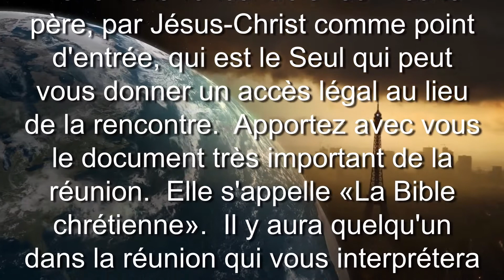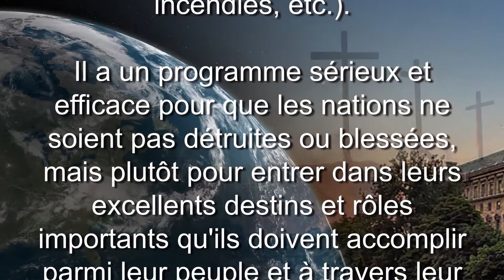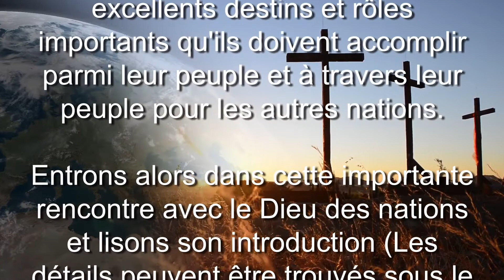(French 1 of 4) COVID-19 et Nations - Dieu dit: VENEZ MAINTENANT! PARTIE 1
Dieu invite les nations à avoir une rencontre sérieuse avec Lui. Les réponses, les solutions et les percées miraculeuses font partie de son programme.
Venez à la rencontre avec Dieu le père, par Jésus-Christ comme point d'entrée, qui est le Seul qui peut vous donner un accès légal au lieu de la rencontre.  Apportez avec vous le document très important de la réunion.  Elle s'appelle «La Bible chrétienne».  Il y aura quelqu'un dans la réunion qui vous interprétera et vous expliquera le document (Bible) et l'agenda de Dieu en tant que Père.  Son nom est «Le Saint-Esprit».  Il vous aidera également à vous concentrer sur ce que Dieu (qui veut être votre Père) dit.
Dieu en tant que Père des nations nous expliquera et présentera des réponses, des stratégies, ainsi que des percées miraculeuses pour nous au milieu de toutes les secousses des nations (virus, fléaux, tempêtes, incendies, etc.).
Il a un programme sérieux et efficace pour que les nations ne soient pas détruites ou blessées, mais plutôt pour entrer dans leurs excellents destins et rôles importants qu'ils doivent accomplir parmi leur peuple et à travers leur peuple pour les autres nations.
Entrons alors dans cette importante rencontre avec le Dieu des nations et lisons son introduction (Les détails peuvent être trouvés sous le titre "Covid 19 et les nations:" Venez maintenant! "Partie 2)

South Africa